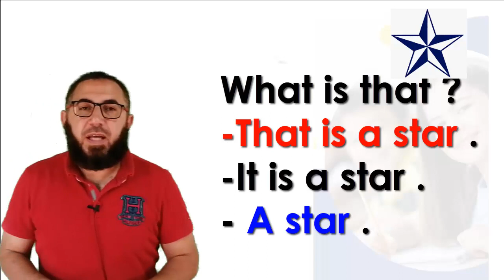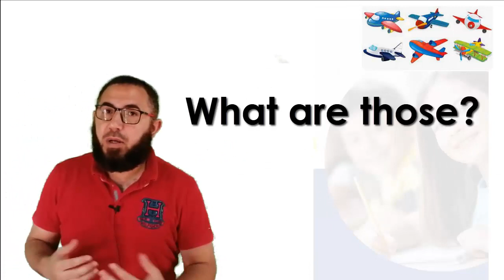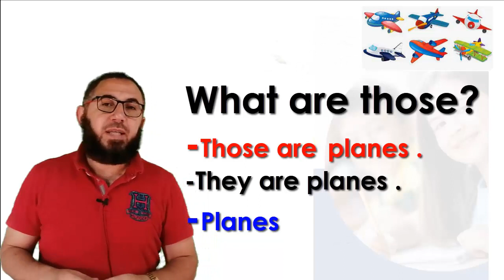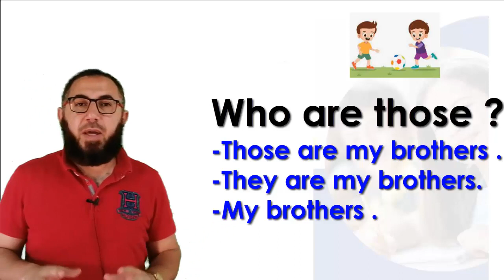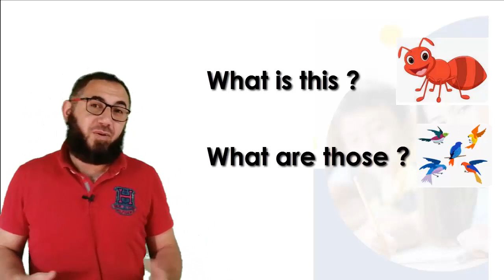How to answer the question (What is this ?)كيفية الاجابة على سؤال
كورس جرامر مجانى من الصفر